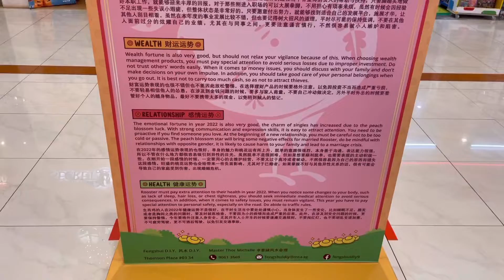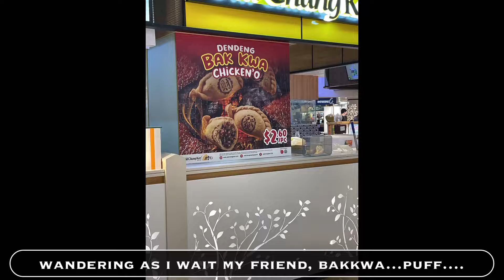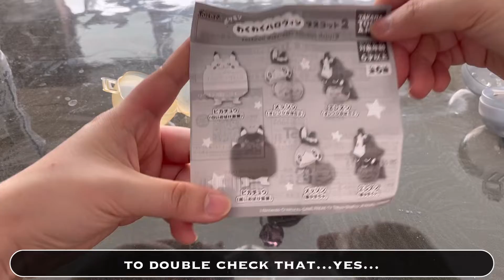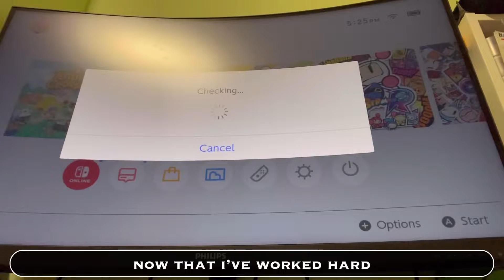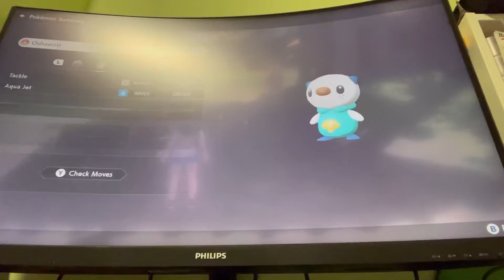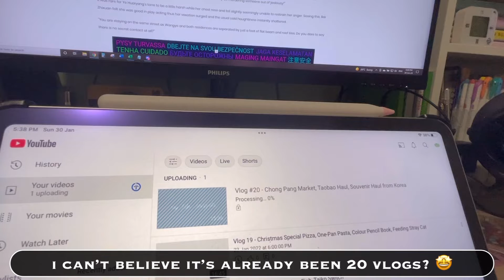Vlog #28 - LNY Decor, ‘Vintage’ Shop, Pokemon Arceus, Reunion Dinner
LNY cleaning is going well, I am well prepare with my list of to-dos and a whole week of leave taken off work to tackle everything! It is a good chance to deep clean, all the things I normally do not pay attention to over the months.
Still, I need a break during the break and go out for some yummy food and coffee. Ever so grateful to have friends who don’t mind recommending me places to eat~
Relieving childhood memories by playing Pokemon, I was so so excited to play it that I may or may not…have foregone many days of proper sleep teehee! 😝
And all my efforts is reaching it’s end, coz Reunion Dinner is upon us.